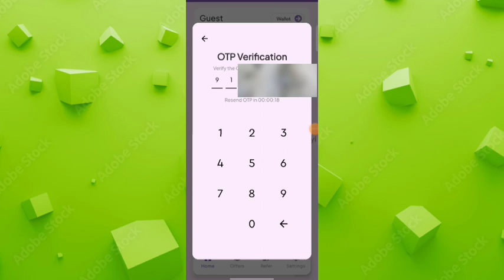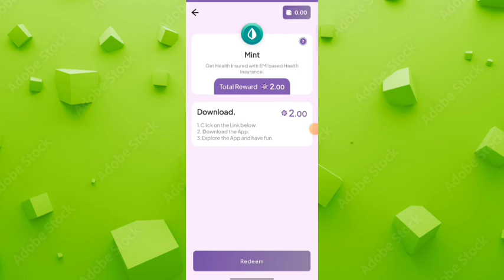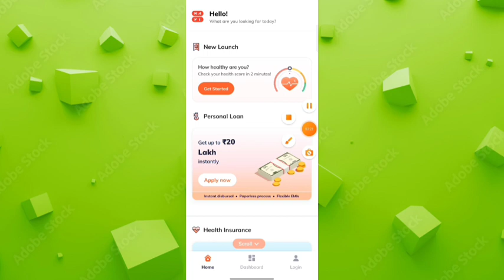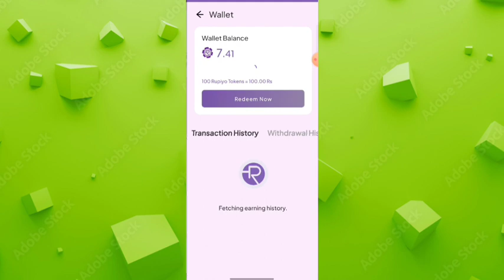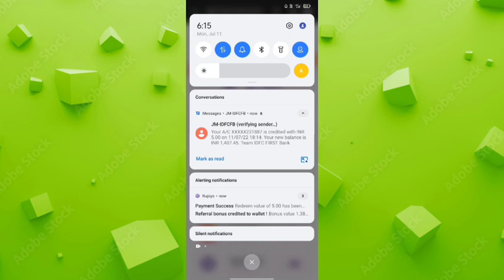New earning app|| Probo app se paise kaise kamaye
New earning app|| Probo app se paise kaise kamaye|| probo ||‎@Pro means probo

➡️ refferal code - IVF86T

➡️ refferal code - gji8y4

probo app refferal code - edzlv1